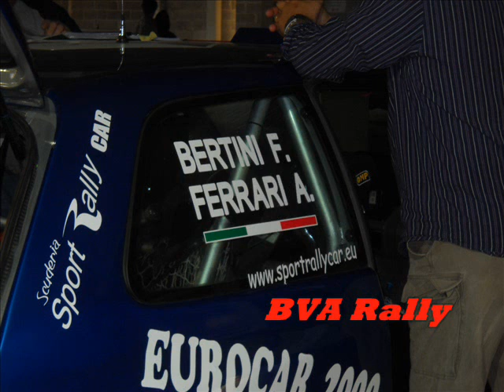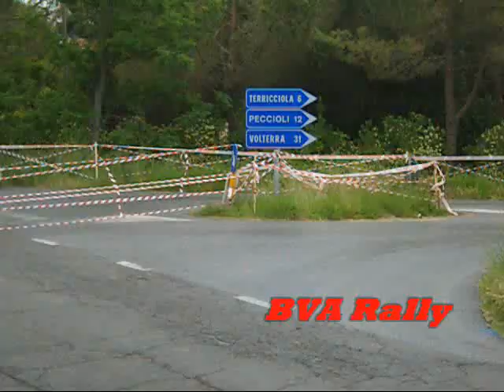rally casciana terme 2012 parte 1.wmv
BVA Rally :presenta